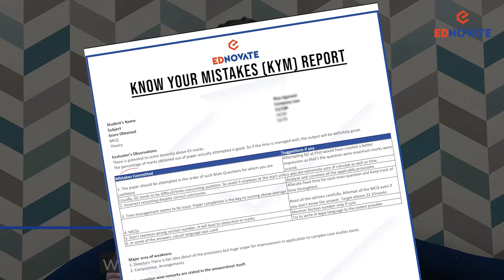Ednovator Sanjeev Jain (AIR 47) shares about his journey✨💫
We believe in supporting our students throughout their journey and making sure that they are confident💪🏻in appearing for their exams.💥

With our unmatchable guidance and their persistent determination, any student can secure an All India Rank 🔥💯

In this video, Sanjeev Jain talks about
🌟Ednovate & Study Leave
🌟Test Series at Ednovate
🌟Backup Facilities at Ednovate
🌟Facilities Provided by Ednovate
🌟Doubts Solving at Ednovate
🌟Study Environment at Ednovate
🌟What made Ednovate Stand Out?

You could be the next All India Ranker🔥